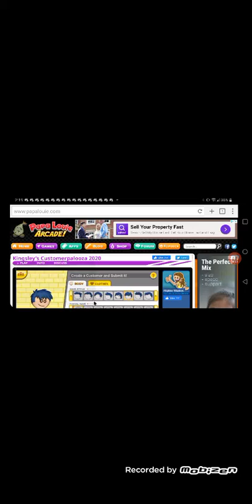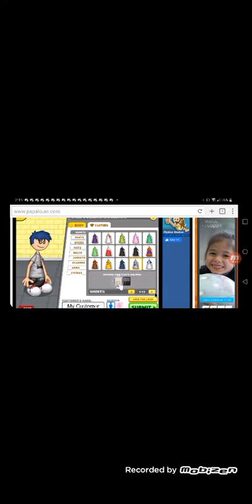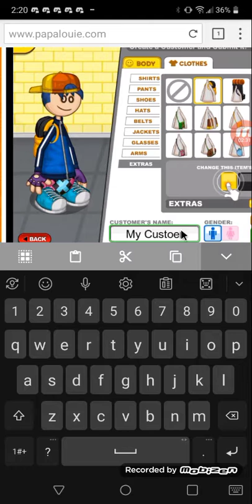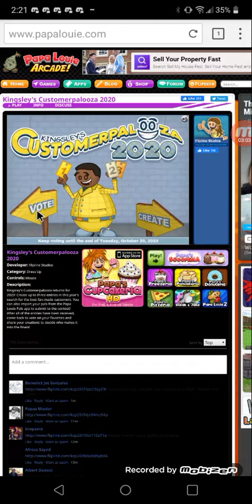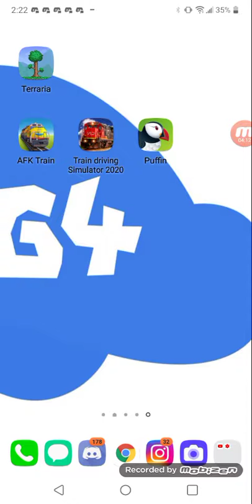KC2020 on andriod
I can't summit my customer but i well try again soon